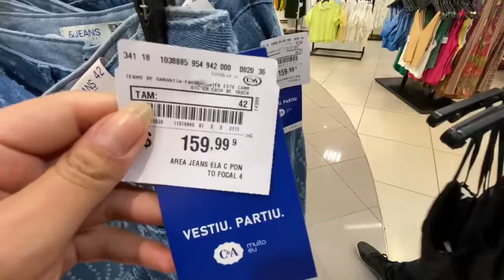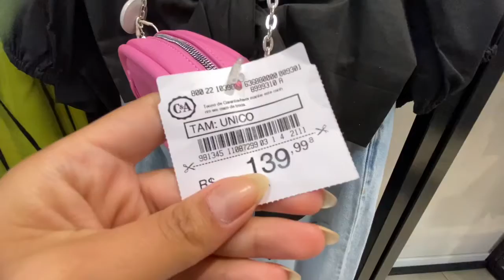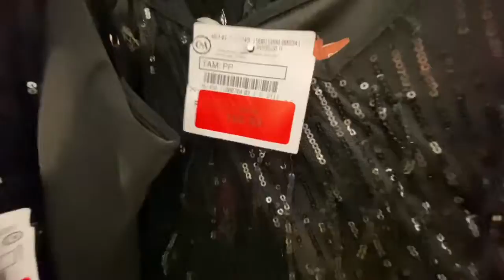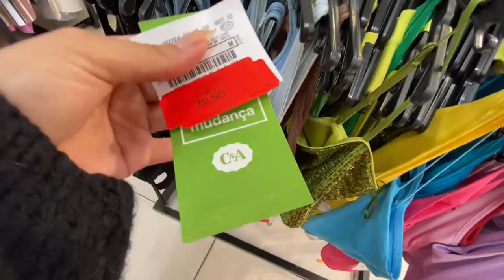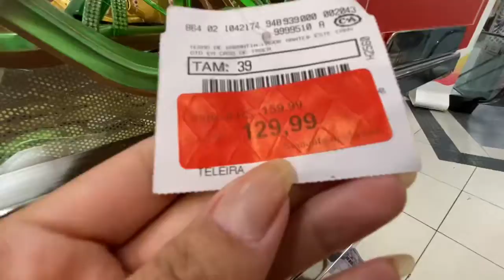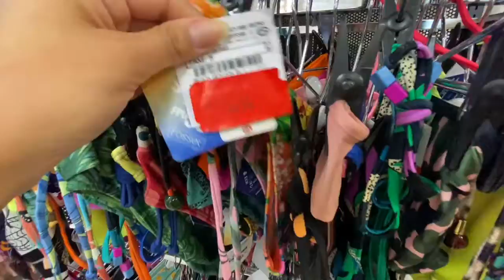NOVA COLEÇÃO 2023 C&A + SALDOS - Karol Meiras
Oiie gente, tudo bem com vcs? No vídeo de hoje, vamos mostrar a coleção 2023 da Loja C&A e alguns achados na promoção de até 60% deles.

LOJA C&A

ENDEREÇO:
Shopping Internacional Guarulhos
Rod. Pres. Dutra-Pista Lateral, 225 - Vila Itapegica, Guarulhos - SP